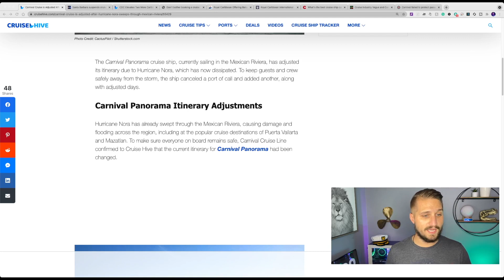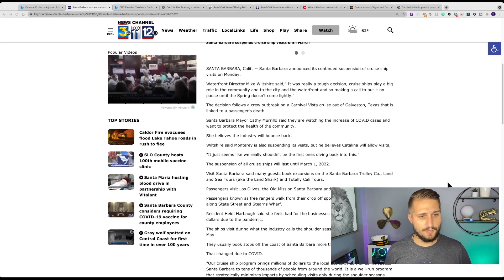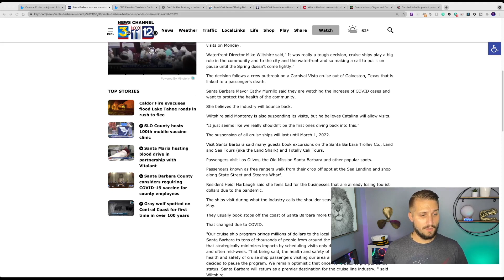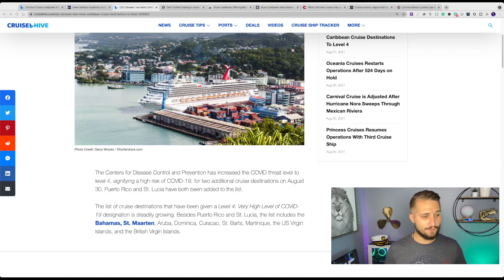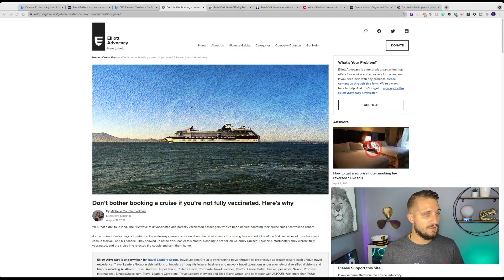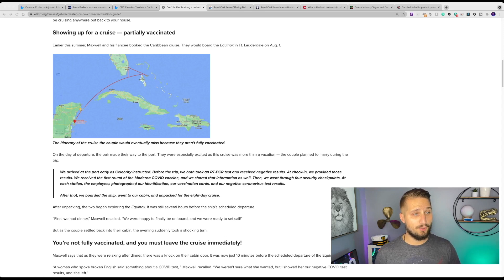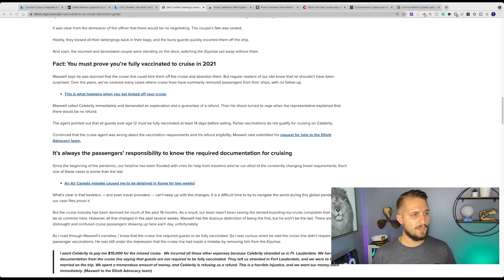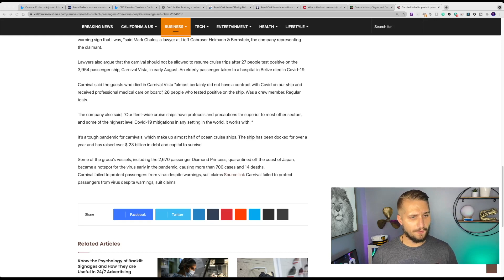Carnival Panorama Hurricane Update | New Port Closes to Cruises | Couple Kicked off Celebrity Cruise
Sea Sickness Bands
Passport Holder
Magnetic Wall Hooks
Towel Bands
Sea Pass Lanyards

Carnival Panorama's troubles are far from over, as the ship now must chance ports of call due to Hurricane Nora.

The port of Santa Barbara does not want you to cruise.  Full Story from KEYT News

CDC adds new countries to their do not travel list from Cruise Hive

Couple seeking to marry on a Celebrity Cruise were allegedly kicked off due to breaking protocols.  Read the story from Elliott Advocacy

Carnival is being sued for their initial handling of the Coronavirus on their ships.  From California News Times